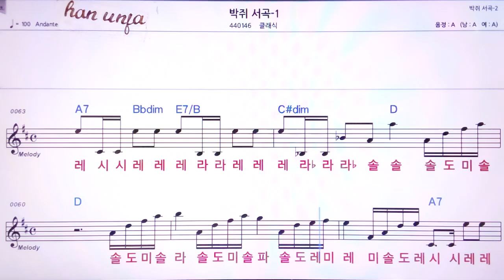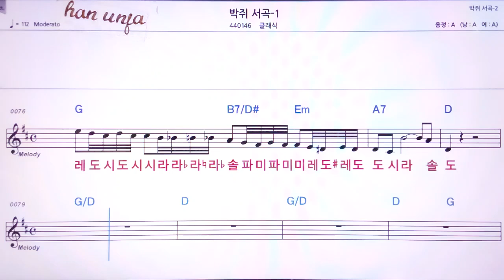💖박쥐 서곡 1/클래식 👍MR,노래방, 악보, 코드,Karaoke With Sheet Music